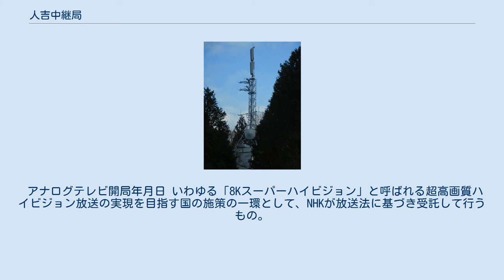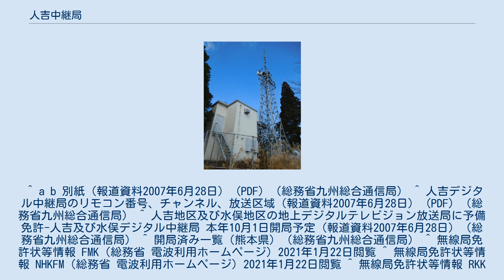人吉中継局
NHK熊本放送局（総合・Eテレ・FM）およびエフエム熊本（FMK）の鉄塔（2018年） 民放テレビ各局およびRKK熊本放送のFM補完中継局（2018年） KKT熊本県民テレビおよびKAB熊本朝日放送のかつてのアナログテレビ中継局（2018年） 人吉中継局（ひとよしちゅうけいきょく）は、熊本県人吉市及び同球磨郡錦町に置かれているテレビジョン放送・ラジオ放送の中継局である。
 熊本県球磨地方の中核中継局として位置づけられている。
人吉市自体が盆地に位置することもあって、中波ラジオ放送の中継局も盆地にある。
 また、テレビジョン放送のデジタル化が完了したことに伴い、国が進める次世代テレビジョン放送の実験舞台としてこの中継局が選ばれ、30km先の地域で受信するとどうなるかを検証することになった。
 アナログテレビ開局年月日 いわゆる「8Kスーパーハイビジョン」と呼ばれる超高画質ハイビジョン放送の実現を目指す国の施策の一環として、NHKが放送法に基づき受託して行うもの。
^ a b “電波資源拡大のための研究開発に係る実験試験局に免許 -全国初のスーパーハイビジョンの長距離フィールド伝送実験-” (プレスリリース), 総務省九州総合通信局, (2013年11月22日), 2013年11月22日閲覧。
 ^ a b 別紙（報道資料2007年6月28日） (PDF) （総務省九州総合通信局） ^ 人吉デジタル中継局のリモコン番号、チャンネル、放送区域（報道資料2007年6月28日） (PDF) （総務省九州総合通信局） ^ 人吉地区及び水俣地区の地上デジタルテレビジョン放送局に予備免許-人吉及び水俣デジタル中継局 本年10月1日開局予定（報道資料2007年6月28日）（総務省九州総合通信局） ^ 開局済み一覧（熊本県）（総務省九州総合通信局） ^ 無線局免許状等情報 FMK（総務省 電波利用ホームページ）2021年1月22日閲覧 ^ 無線局免許状等情報 NHKFM（総務省 電波利用ホームページ）2021年1月22日閲覧 ^ 無線局免許状等情報 RKK人吉FM（総務省 電波利用ホームページ）2021年1月22日閲覧 ^ 「JOBL」はその後滋賀県のびわ湖放送が取得した。